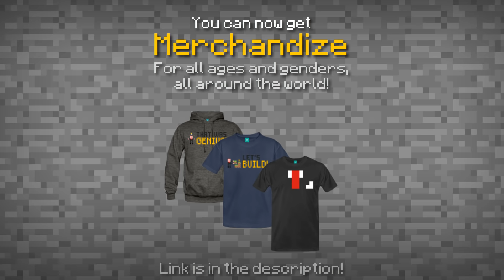✔ Minecraft: 10 Ways to Spookify Your House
Get your house ready for Halloween! Here are my top 10 scary / creepy decorations for your home. SpoooOOOooky! :o